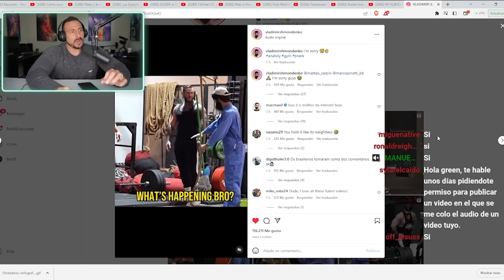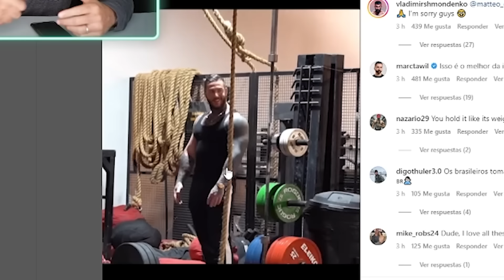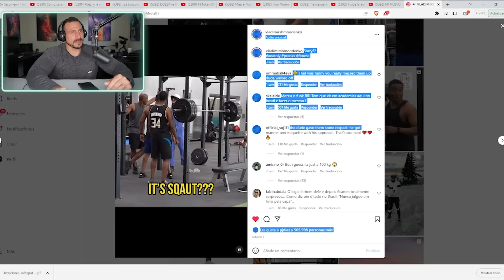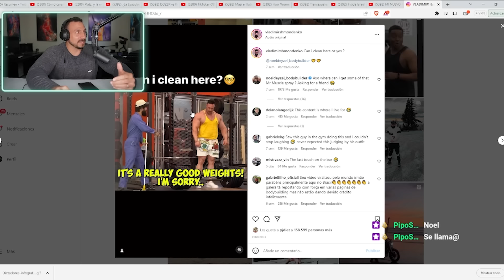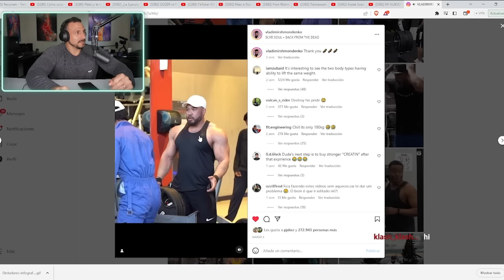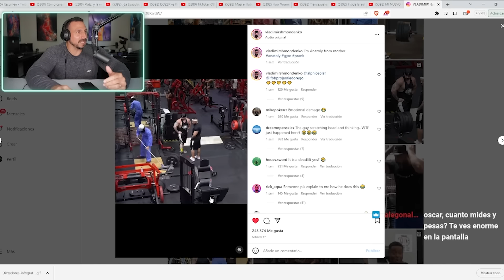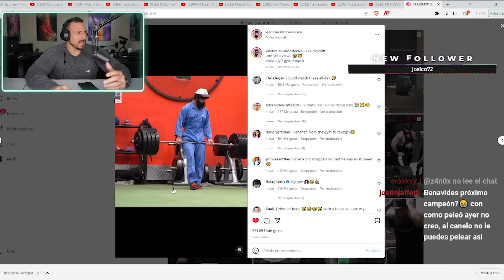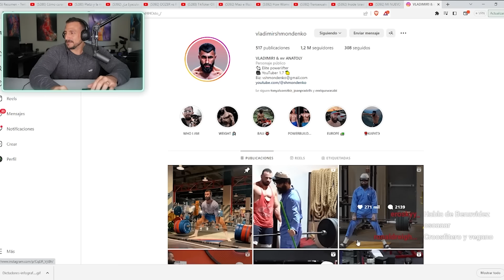Powerlifter de 1,70 HUMILLA D0PADOS EN EL GYM